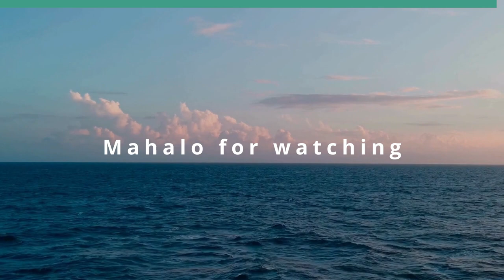Deradicalizing in the Middle East and Elsewhere (Keeping the World Company)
In a World of Terror, Deradicalization is Critical.  The hosts for this show are Jay Fidell and Tim Apicella.  The guests are Jean Rosenfeld and Jason Olson.

Our panel helps us understand the process of radicalization in the Middle East and elsewhere, and how it leads to terrorism and violence.  Our panel also explores the critical need for deradicalization and how it can be achieved through better education and positive community building.

Underwriters:
Michael Sklarz
The Cooke Foundation
Hawaii Energy
Hawaii Energy Policy Forum
Hawaiian Electric
Galen Ho of Immersive Worlds
Kamehameha Schools